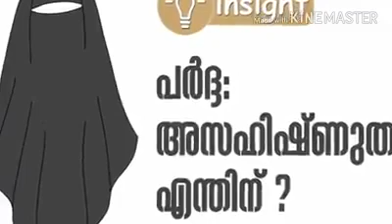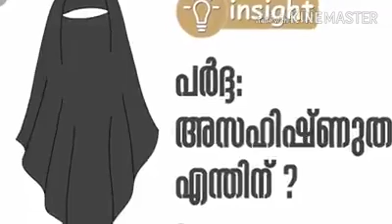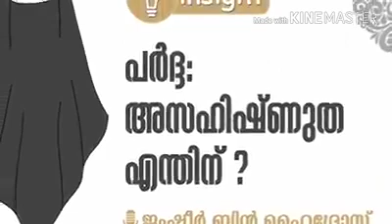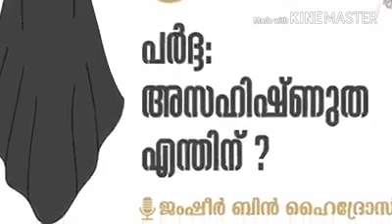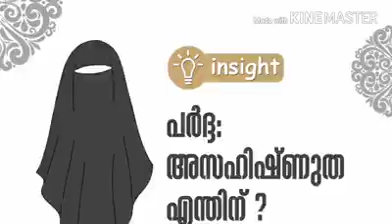പർദ്ദ അസഹിഷ്ണുത എന്തിനു.ജംഷീർ ബിൻ ഹൈദ്രോസ്